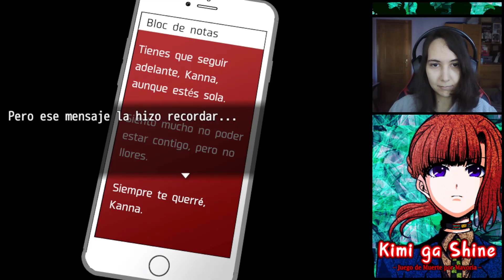Kimi ga Shine (Esp) -Extra #2- Diferencias de la otra ruta [Capítulo 3 1A] [1/2]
En este vídeo mostraremos la primera parte de las diferencias del Capítulo 3 Parte 1A en caso de haber habernos quedado con Alice y Kanna como supervivientes.

Imagen outro hecha por @katsuvy en Twitter.